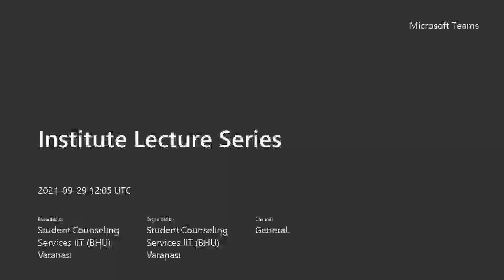ILS (29 September 2021) by Prof. Gautam Sen